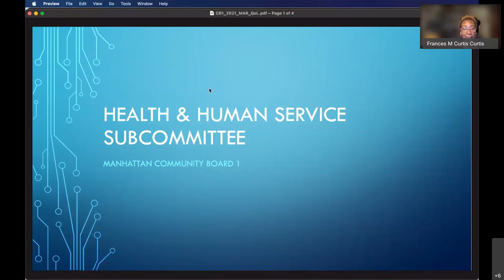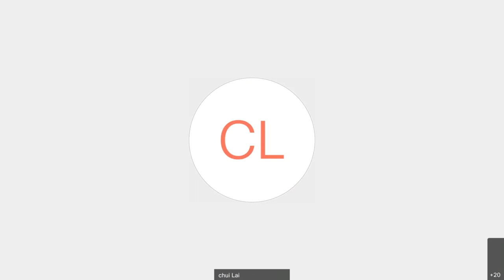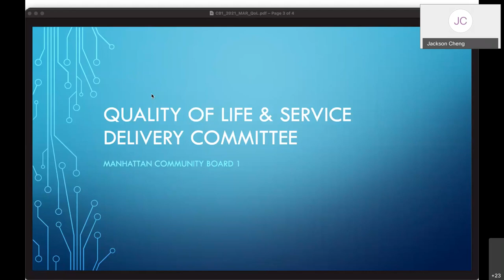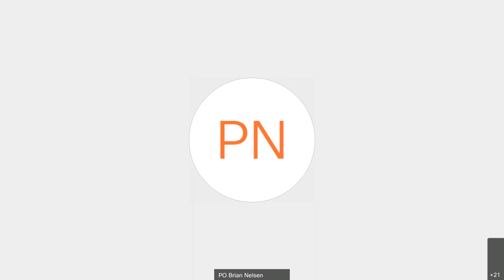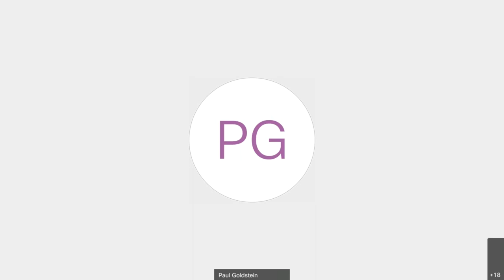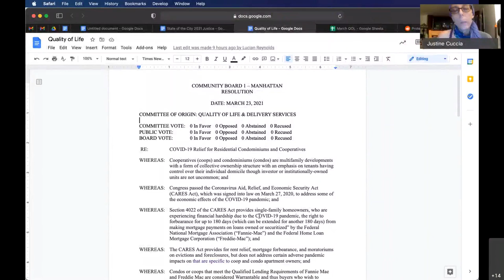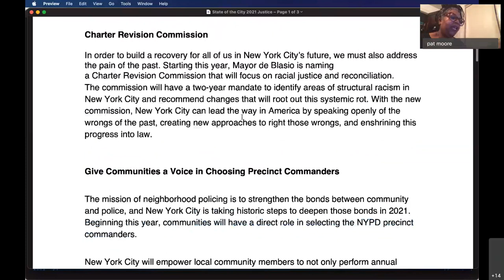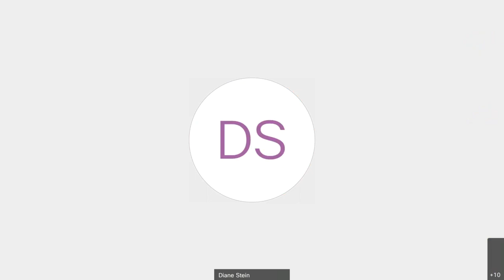03/18 Health & Human Services Subcommittee and Quality of Life & Service Delivery Committee 2021